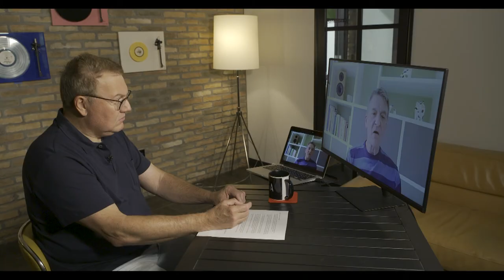SoundOrg TV Episode 7: Philip Swift and Mike Picanza of Spendor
Founded in the late 1960's, Spendor has been a stalwart of British Hi-Fi for half a century. Under the direction of Philip Swift, Spendor has made a big push to modernize the appearance and technology of Spendor's loudspeakers. Not forgetting their heritage and legacy, Spendor also captures the look, feel, and sound of the speakers that people know and love with their Classic Series of loudspeakers.

Sound Organisation President Steve Daniels calls up Philip Swift and Mike Picanza of Spendor to learn more about Spendor's history, their product line, and what's next for the storied speaker company.